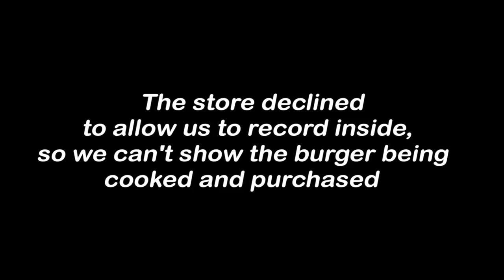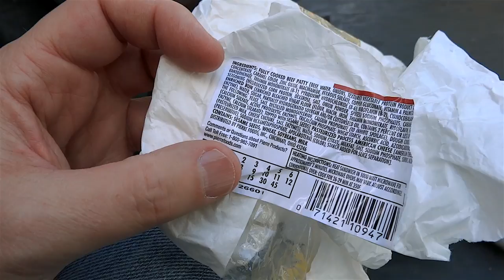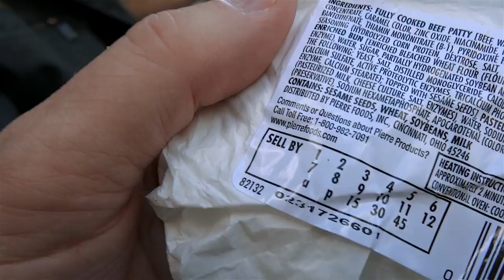Papa Bear reviews the 'Big Az' cheeseburger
Papa Bear reviews the 'Big Az' cheeseburger.  Papa Bear is a homeless Vietnam Vet living on the streets of the Tenderloin neighborhood of San Francisco.

NOTICE:  I am very sad to report that Papa Bear passed away on March 11th, 2014, at the corner of O'Farrell and Larkin, unofficially of an apparent heart attack.  According to a witness that I found, the paramedics were able to bring him back twice, but the third time he didn't come back.  If I am able to find out any more information, I will post it here.

This video is part of an ongoing series of conversations/interviews with panhandlers and/or homeless and/or street people that I happen to run across, mostly in the Tenderloin neighborhood of San Francisco.  I don't pretend to have any solution for, or special insight into, the "homeless problem".  I'm just interested in hearing people's stories, whoever they may be and whatever their situation may be.  And perhaps it puts some names and stories to some of the faces you may see on the street.  I ask whatever I feel like asking and wherever the conversation takes us.  I'm certainly not the world's best interviewer, but maybe I'll get better at it over time.  This video is here is perhaps not strictly-speaking an "interview", but I added it to the series anyway.